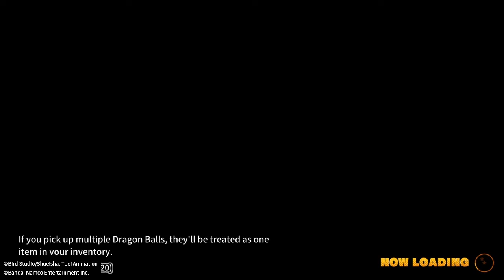Dragon Ball: The Breakers | The Closest Call w/ Commentary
Literally seconds away from doom.

PSN/XBL - Jockey107